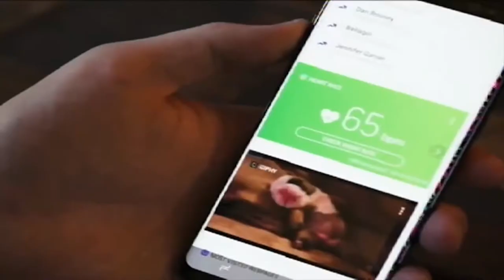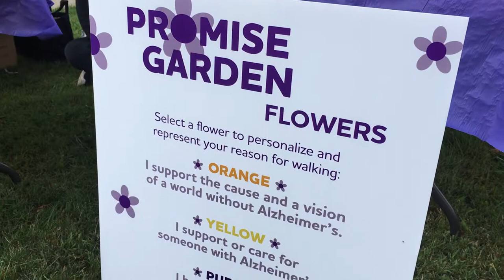2017 Pikeville Alzheimer's Walk